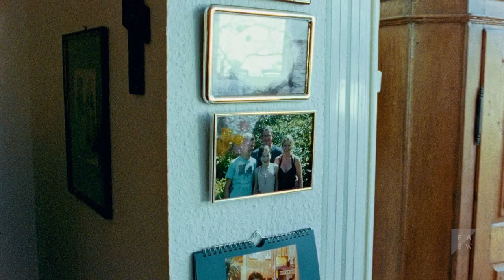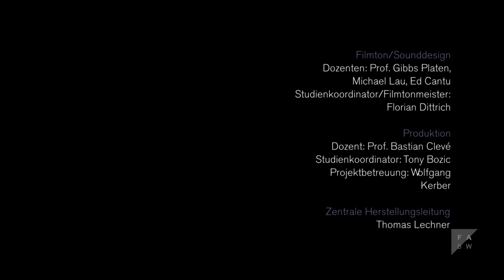Wir vom Brueser Berg (2016)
Was passiert, wenn Diplomaten und Kriminelle Tür an Tür leben?

Der Alltag der Bewohner des "Brüser Bergs" - einem Vorstadtbezirk von Bonn sieht genau so aus. "Wir vom Brüser Berg" ist ein Portrait einer multikulturellen Nachbarschaft im Wandel der Generationen.
What happened if diplomats and criminals lived next-door to one another?
It´s the daily routine in a suburb of the former german capital Bonn, called `Brueser Berg`. `We from Brueser Berg` is a portrait of a multicultural neighborhood in the course of generations.

CREDITS
CREW:
Director: Mahyar Goudarzi
Cinematography: Mortimer Graf von Hochberg
Film Music: Alexander Wolf David
Sounddesign: Moritz Drath
Sound: Simon Seufert
Editing: Moritz Henne
Motion Design: Johannes Geier
Executive Producer: Stefanie Gödicke, Estella Suplit
Production Company: Filmakademie Baden-Württemberg GmbH